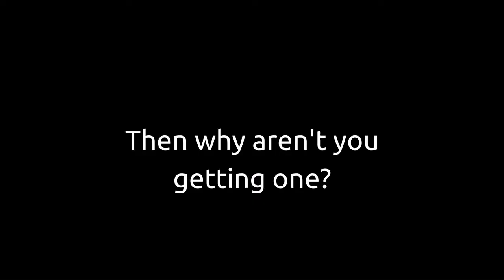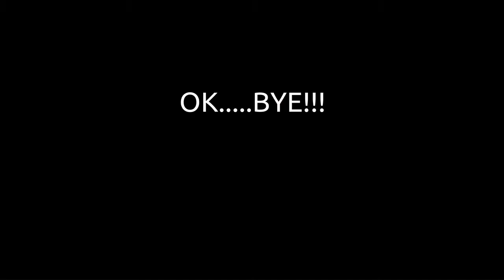Samsung Galaxy Tab A 10.1 (2016): Worth the upgrade?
Having owned (still owning) the previous Samsung Galaxy Tab A 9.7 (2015), I pondered the necessity to purchase this wonderful (and possibly the best-bang-for-buck tablet on the market right now) piece of Samsung engineering. Should I? Should I? Hmmmm.